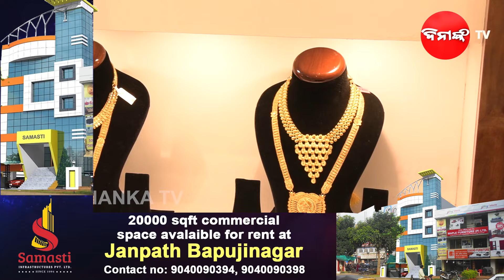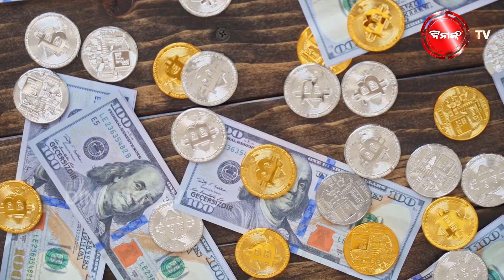ଯୁଦ୍ଧ ପାଇଁ ଓଡ଼ିଶାରେ ବଢୁଛି ସୁନା ଦର | Gold Price Hike | DinankaTV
ସୁନା ଦରରେ ଲାଗିଲା ନିଆଁ ...ଚିନ୍ତାରେ ଗ୍ରାହକ...ଗୋଟିଏ ପଟେ ବିବାହ ସିଜନ ଜାରି ରହିଥିବା ବେଳେ ଆଉ ଗୋଟିଏ ପଟେ ସୁନା ଦର ହୁହୁ ହୋଇ ବଢିଚାଲିଛି..ଯାହାକୁ ନେଇ ଏବେ ସାଧାରଣ ପରିବାରର ଲୋକଟିଏ ଚିନ୍ତାରେ ପଡିଛି .